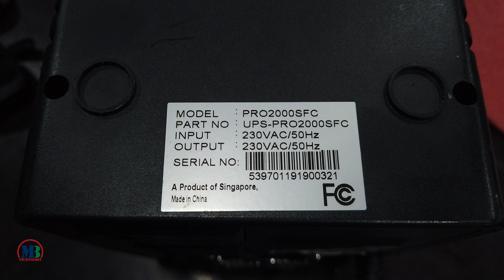how to repair UPS Pro2000SFC Problem battery